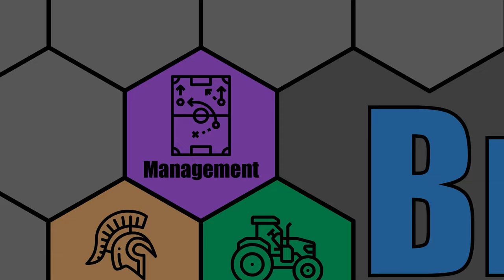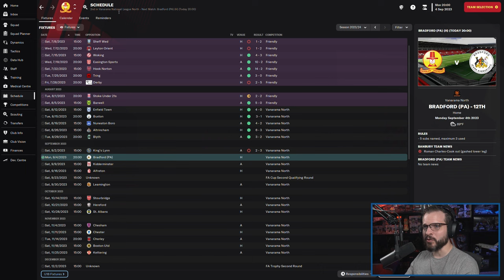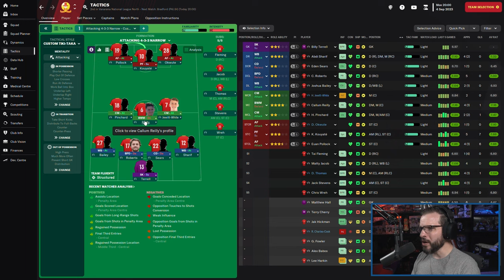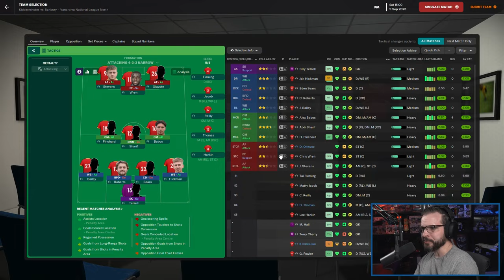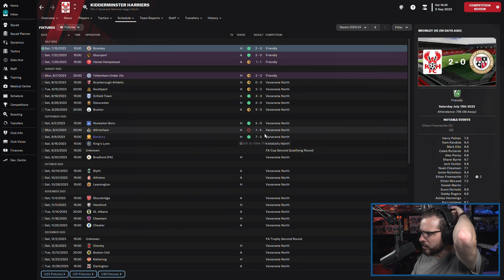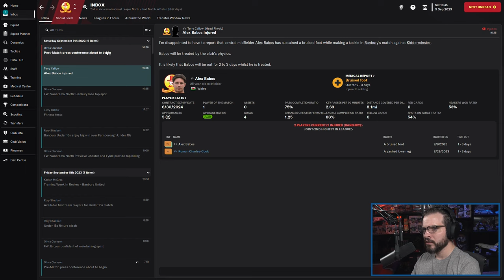LET'S PLAY: FM 2023 - Road to Glory - BANBURY UNITED - S2E3 - Football Manager 2023